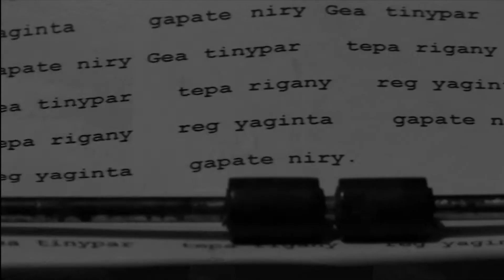MASTER CORTO TRANSDIMENSION